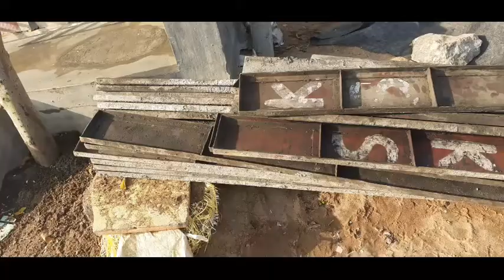sun sidu slade centering removal work- mani house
Showcase cupboard designs  work

compound wall designs